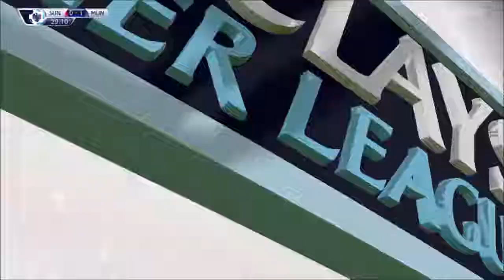【PS4】FIFA15 キャリアPART39（マンU再生への挑戦・CLグループリーグ4節・11節）